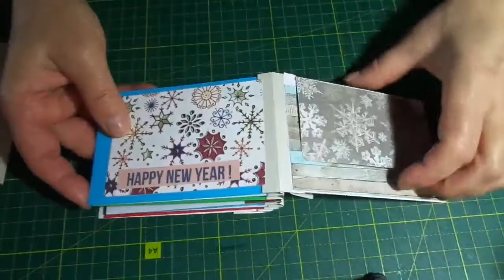Mini album con mini bustine Tutorial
In questo video facciamo insieme un mini album con piccole bustine, riciclando la carta scrap...